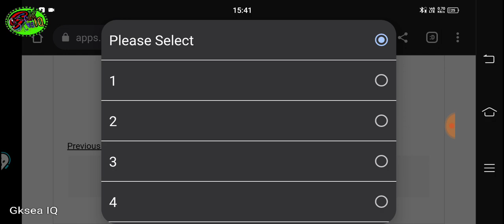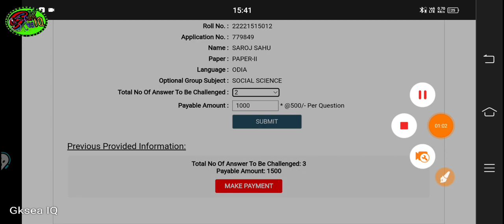How To Challange OTET Question || Step by step